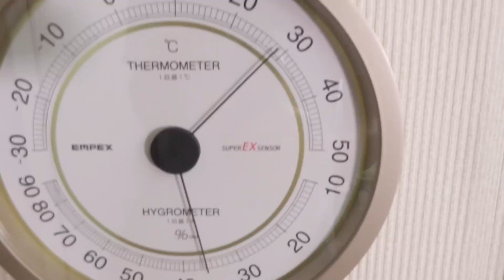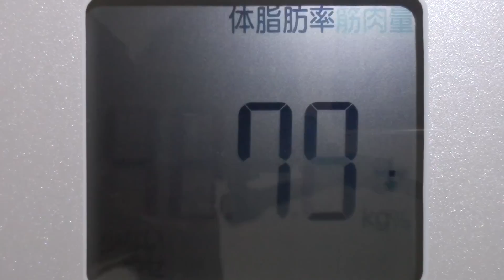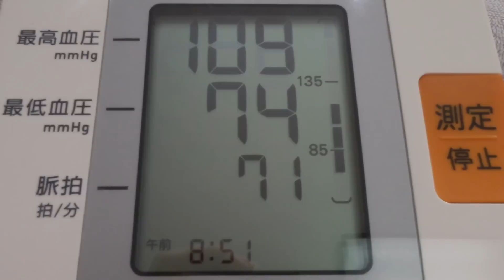【不食断食絶食】１０００日間絶食します「絶食４３６日目」＃４３６ １.５～３.０リッター絶食１６日目（リキッダリアン）永久飲用生ミドリムシの開発５日目【霊仙】2019/06/25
2018年4月16日新月より、連続1000日間の絶食をおこなっていきます。

【目的】
１.絶食によって得られるもの、その先の世界を知る
２.不老不死が本当に可能か確かめ、可能ならそのメソッドの確立
３.長南　年恵さんがおこなった御神水（御霊水、神授の薬水）が可能か確かめ、可能ならそのメソッドの確立
４.ラムサの説明されている昇華の実現（紹介書籍２より）

【目標】
１.水、塩（岩塩、粗塩）、薄めた果物ジュース（場合により原液許可）だけで千日間過ごす
２.ほぼ水だけで生活できるようになる
３.長南　年恵さんと同じ頻度の摂取で暮らせるようになる

【ルール】
１.摂取可能なものは、水※１、塩（岩塩、粗塩）、薄めた果物ジュース※２、フレッシュジュース、豆乳の5点
２.果物ジュースは、市販のものを使用（濃縮還元、ストレート）
３.晴れた日は、可能な範囲でランニング※３をおこなう（毎日ではない）
４.夜21時から22時あたり（適当）で、体組成計にて体重や体脂肪率等の計測、血圧計での血圧測定、メジャーでのウエスト計測をおこなう
５.フレッシュジュースと豆乳は、本当に必要だと判断した場合のみ摂取し、通常はこれを摂らない
６.2018年4月30日から、ウエイトトレーニングを始めました（週2～3日の予定）これを可能な範囲で継続する
７.無理はしない

2019/06/11現在、目標は長南年恵さんからラムサに変わっています。このため、実際は「飲まず食わず実験チャンネル」ではなく「ラムサの教え実践チャンネル」になっていますが、名称変更できないためこのままとしています。

１.エスター・ヒックス＋ジェリー・ヒックス著
（SoftBank  Creative)
２.ラムサ著
３.丹波哲郎著
（中央アート出版社）
『霊人の証明』
４.内藤憲吾著
（洋泉社）
『お稲荷さんと霊能者』
５.パラマハンサ・ヨガナンダ著
（森北出版）

１.武蔵システム　無料フォント　青柳隷書しも
２.フォントな自由　フリーフォント　鉄瓶ゴシック

使用効果音
・効果音ラボ　フリー効果音素材

使用アプリ
１.８SPORT（ランニングアプリ）
２.30日でシックスパック（腹筋トレーニングアプリ）

使用機材
１.Canon デジタルビデオカメラ iVIS mini X
２.Neewer 2パック　二色660 LEDビデオライトとスタンドキット　Uブラケットと遮光板付きの3200K-5600K CRI 96+ 調光可能なライト、75インチライトスタンド　スタジオ撮影とビデオ撮影用
３.GanRiver スマートブレスレット ウェアラブルスマートウォッチ 心拍計 歩数計 腕時計 多機能スポーツウォッチ スマートリストバンド
４.タニタ 体重・体組成計 インナースキャン50 パールホワイト BC-313-WH
５.オムロン 電子血圧計 上腕式 腕帯巻きつけタイプ HEM-7200

１.LanTu　スプレー水拭きモップ
２.PYREX Br メジャーカップ ハンドル 付 250ml
３.インテリア 掛け時計 アナログ 木製 サイレント デジタル コンパクトウォールクロック HIPPIH
４.PYREX Br メジャーカップ ハンドル 付 100ml CP-8576
５.日本製 ピロケース　麻 リネン　【Lino】 　まくらカバー　43x63cm用 (WH/ホワイト)
６.日本製 麻 リネン100%　【Lino】 掛け布団カバー　シングルサイズ (WH/ホワイト)
７.日本製 麻 リネン100%　【Lino】 フラットシーツ　シングルサイズ (WH/ホワイト)
８.アーミーダンベル 10kg ×2個 セット 20kgセット LEDB-10
９.リーディングエッジ 固定式 フラットベンチ LEFB-005